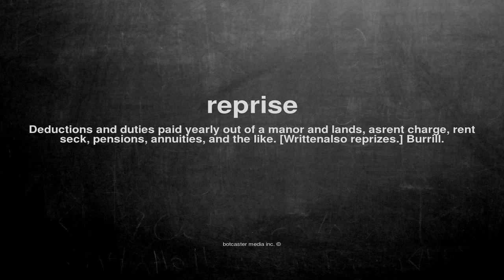What does reprise mean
What does reprise mean in English?